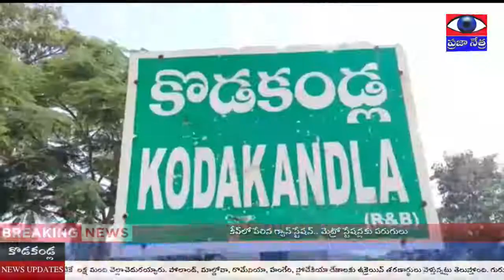అక్రమంగా తరలిస్తున్న 291 కేజీల గంజాయి పట్టివేత || PRAJAA NETRA